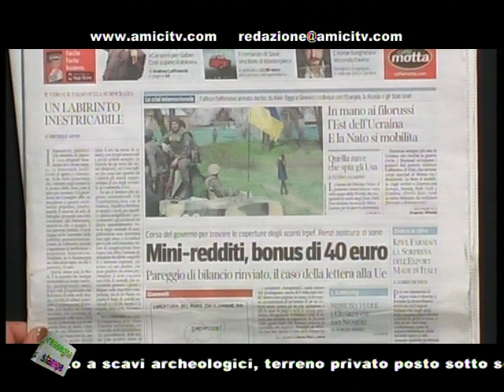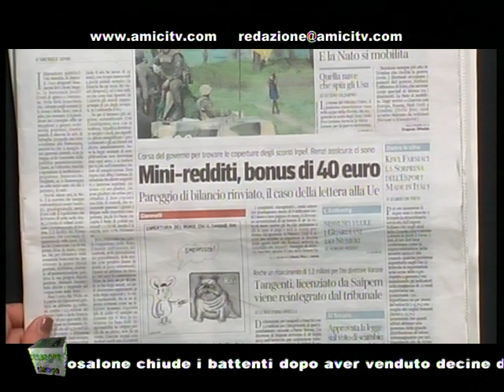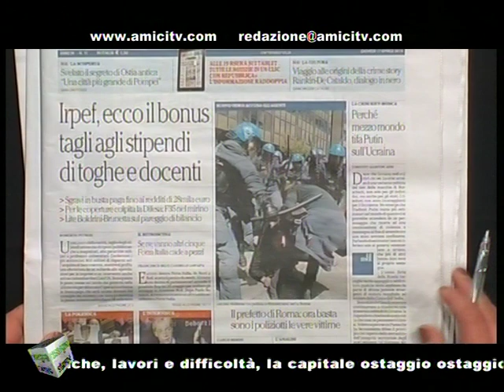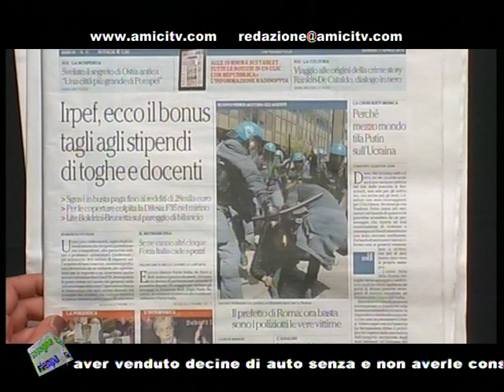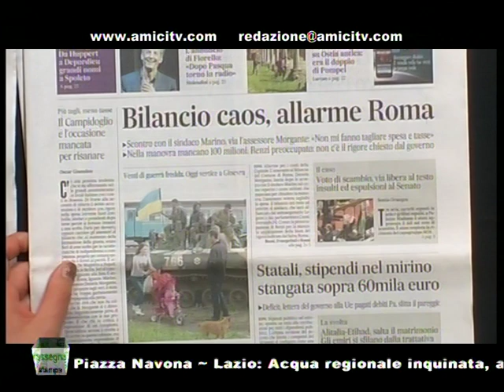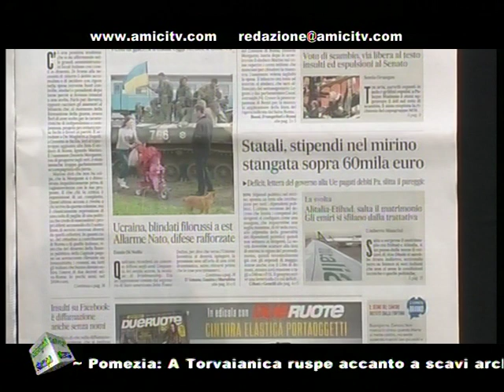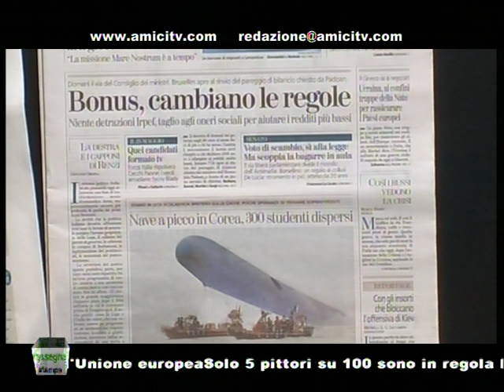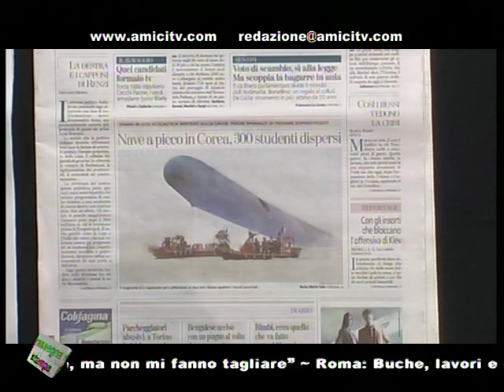PAUSA CAFFE POMERIGGIO 00266 01